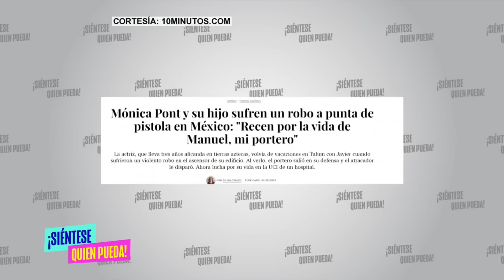¡Siéntese Quien Pueda! Capítulo Completo del Lunes 4 de Septiembre del 2023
Lunes lleno de entrevistas exclusivas, reinas de belleza, invitadas de lujo y mucha polémica.